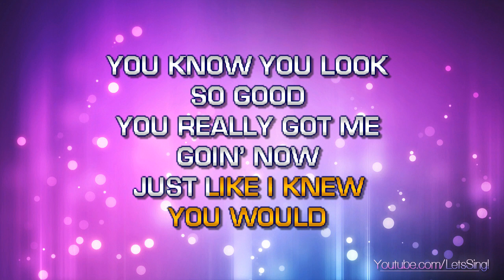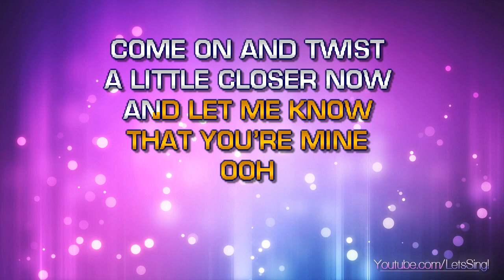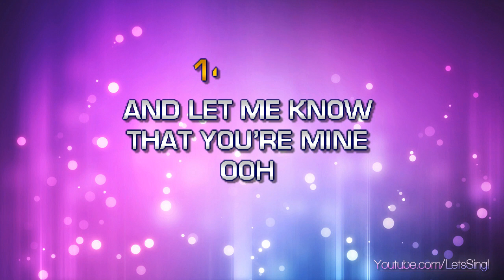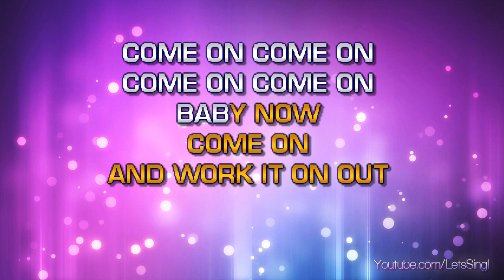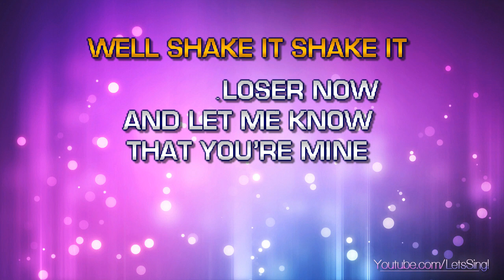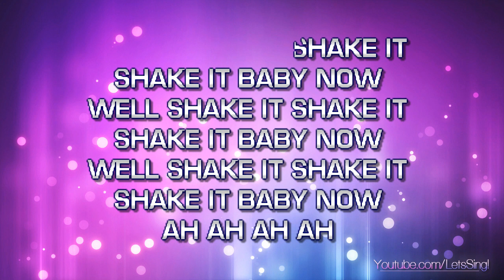Beatles, The - Twist And Shout (Karaoke & Lyrics)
Beatles, The - Twist And Shout (Karaoke, Lyrics, Instrumental)